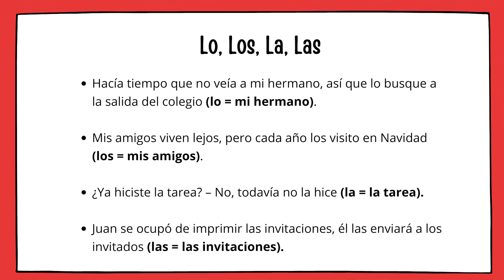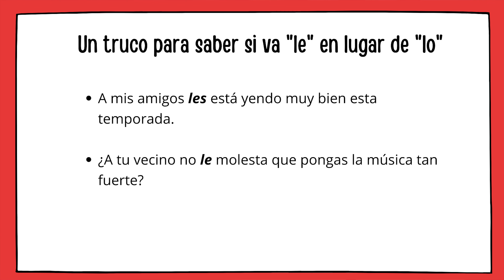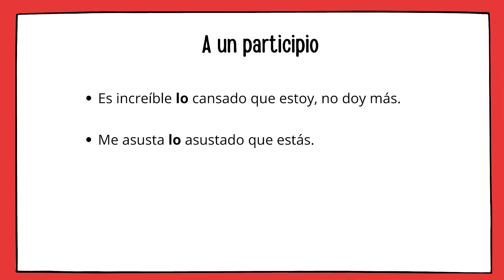Lo vs Le In Spanish | Do You Know The Difference?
Lo vs Le In Spanish | Do You Know The Difference? Many students struggle with knowing the difference between Lo and Le in Spanish. So in today's video we will talk about how you can tell them apart and how one is tied to Direct objects and the other to indirect objects.